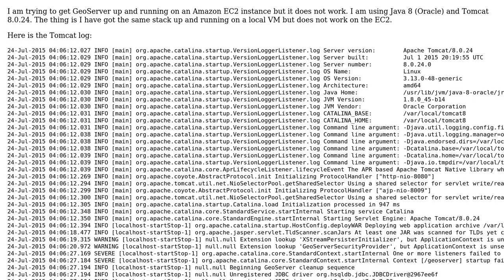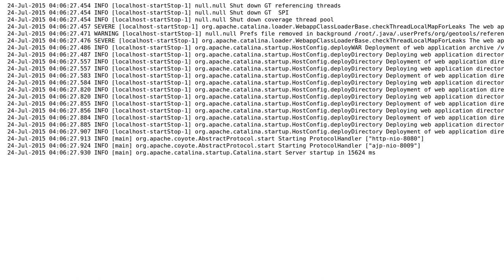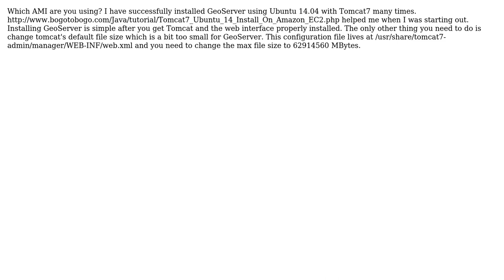GIS: GeoServer failed to start on Tomcat 8.0.24 (2 Solutions!!)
GIS: GeoServer failed to start on Tomcat 8.0.24

With thanks & praise to God, and with thanks to the many people who have made this project possible! | Content (except music & images) licensed under CC BY-SA | Music | Images & others | With thanks to user PolyGeo user Nick Weber user Ebrahim Poorazizi and the Stack Exchange Network Trademarks are property of their respective owners. You are responsible for your own actions.